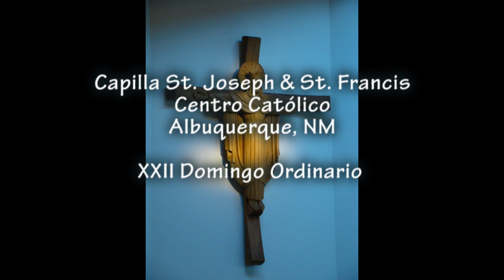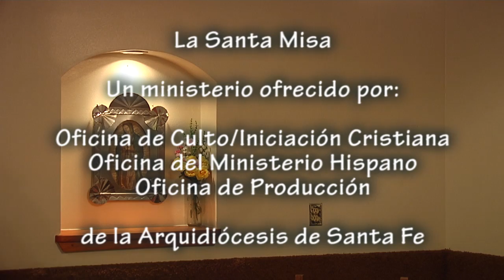XXII Domingo Ordinario